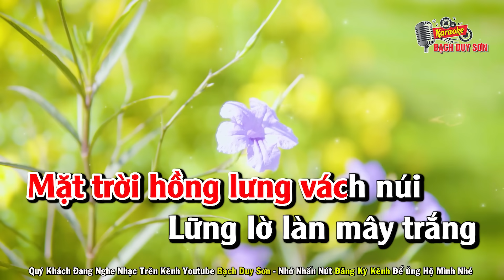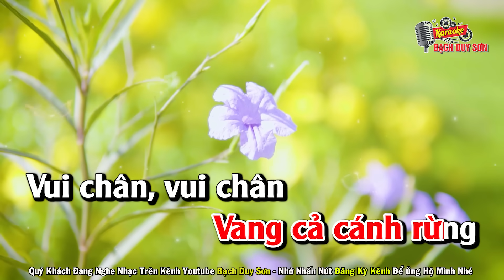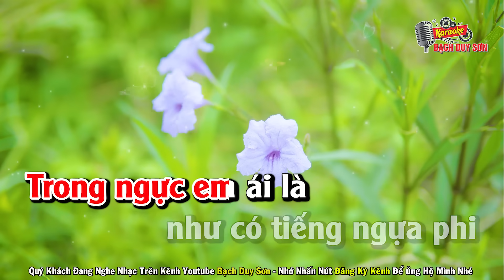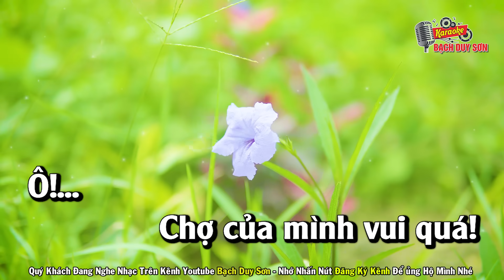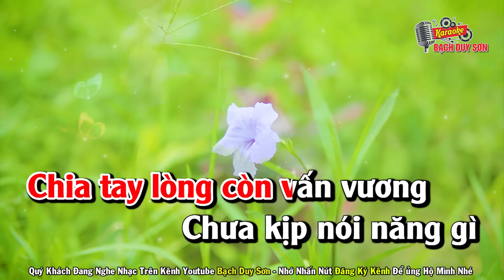Karaoke Gặp Nhau Giữa Rừng Mơ Tone Nữ | Beat Phối Mới Nhất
Quý Khách Đang Nghe Ca Khúc GẶP NHAU GIỮA RỪNG MƠ
ST : BẢO CHUNG - Beat Bạch Duy Sơn